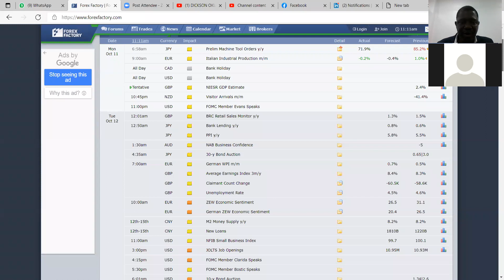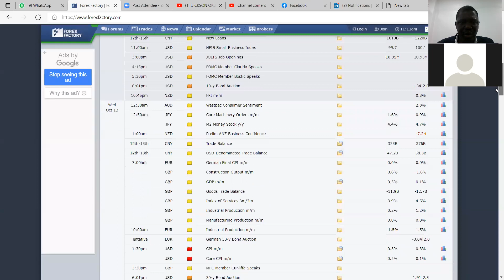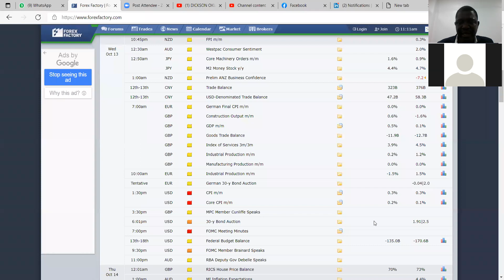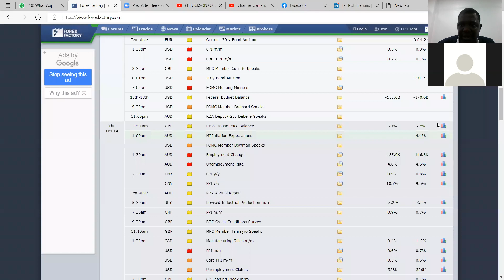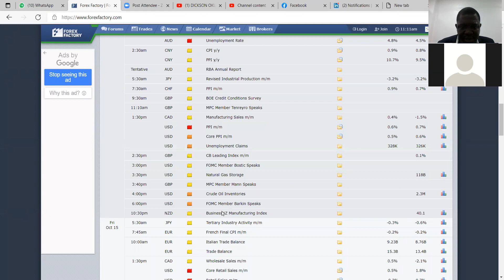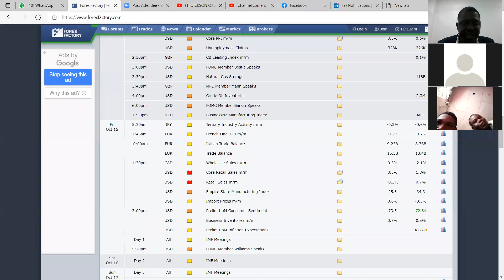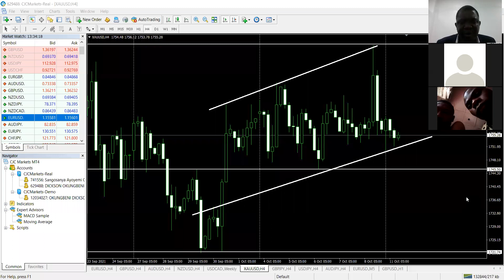Weekly outlook 11 10 2021